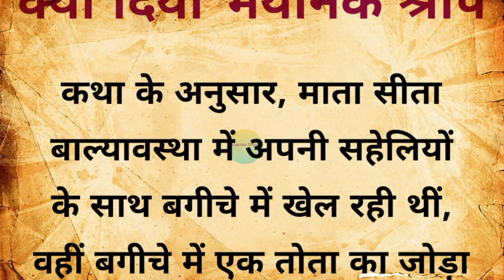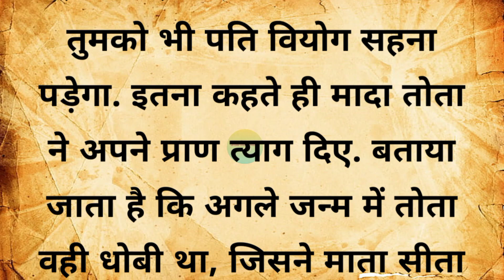तोता ने माता सीता को क्यों दिया भयानक श्राप | pauranik katha | dharmik kahani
Your Queries 👇👇👇

pauranik katha
pauranik katha in hindi
dharmik katha
bhakti kahani
dharmik kahaniyan
pariwarik kahani
dharmik
dharmik katha varta
dharmik kathaen
dharmik katha kahani
dharmik katha gujarati ma
dharmik kahaniya
dharmik story
satya katha
dharmik kahani
adhyatmik katha
mahadev katha
bhagbat katha
gurbani katha
new gurbani katha vichar
new katha
mata parvati ki katha
pouranik kathaen
dharmik varta
dharmik hindi kahaniyan
latest gurbani katha vichar
pauranik kathaen
pauranik kahaniyan
pauranik kahaniya
pauranik kahani
tulsi vivah pauranik katha
lok katha
naari ke yaun shoshan ki pauranik katha
aadhyatmik katha
rochak katha
purani katha
shiv katha
bhagwat katha
shrimad bhagwat katha
ram katha
bhagwat katha on shubh tv
shrimad bhagwat katha on shubh tv
bhagavat katha
katha bhagwat preacher
bhagwat katha live aastha channel
live katha on shubh tv
sanskar live katha
bhagwat katha live basna
bhagwat katha jaya kishori
bhagwat katha anirudh
bhagwat katha live devkinandan thakur
bhagwat katha live day 4
shikshaprd kahani
purani katha in hindi
vrat katha
katha
krishna katha
shivratri katha
mahabharat ki katha kahani
pauranik story
lessonable story
motivational quotes
best lines
best quotes
shiv ki katha
hindi kahanian
hindi story
suvichar
kahaniya
aaj ke vichar
achchhe vichar
shiv bhakt
sharma story no 1
horror stories
quotes
moral kahaniya
moral story
sita ji ne kisko shrap diya tha
sita ka shrap,sita ko shrap kisne diya tha
sita ko shrap kisne diya
sita ko kisne sharab diya tha
sita mata ne gay ko sharab kyon diya
sita mata ko tote ne shrap kyo diya
mata sita ko tote ne kab shrap diya tha
mata sita ko tote ne diya shrap
sita shraap
sita ko shrap kyon diya
tote ne kyo diya sita ko shrap
jab tote ne mata sita ko diya shrap
kis tote ne mata sita ko shrap diya tha
tote ne diya sita ko shrap